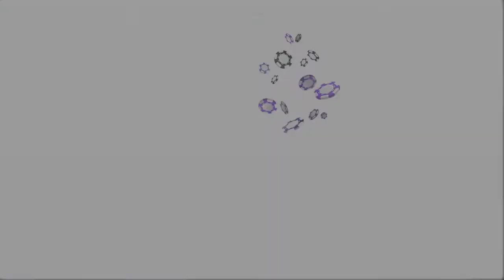Ariana Mobile Slot Game [Wild Jackpots Casino]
Now you can enjoy your favorite Ariana Mobile Slot Game

New on the horizon comes this amazing video slot game recently featured on our site and now available for mobile.

The game features 5 reels and 25 paylines. The main character is the princess mermaid Ariana who has the purpose of taking you on an aquatic adventure. Beside the beautiful mermaid, the game features incredible underwater visuals and of course the symbols are built to match: starfish scatters, sea dragons and coral reefs.

A full symbol stack situated on the first reel will expand into matching symbols on other reels when part of a winning combination. Expanding wilds translate into potentially huge wins.

Get three or more Starfish scatter symbols and you receive 15 free spins with the possibility of being retriggered if you find three or more scatters during the same bonus round.

 Betting is easy and you can start from 25 cents and upwards to $125. You can get maximum win during the Free Spins play, meaning 240x your placed bet.